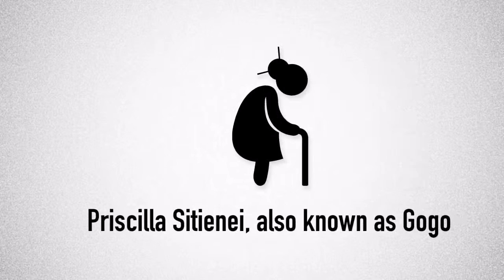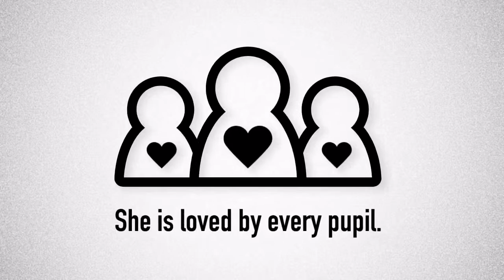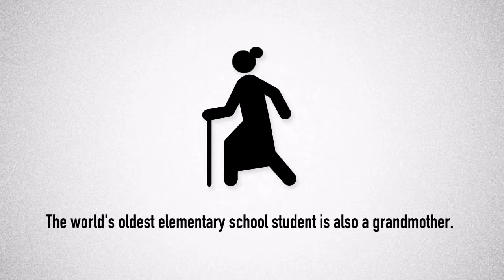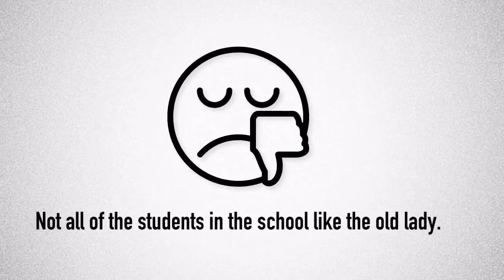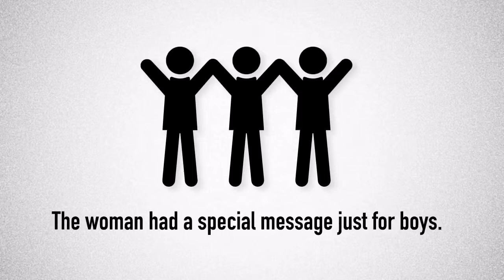Storytelling the News - 90-Year-Old Elementary School Student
Learn about the world's oldest elementary school student. A Kenyan grandmother named Gogo.

Learn more about my upcoming Udemy course on TPRS (Teaching Proficiency through Reading and Storytelling).